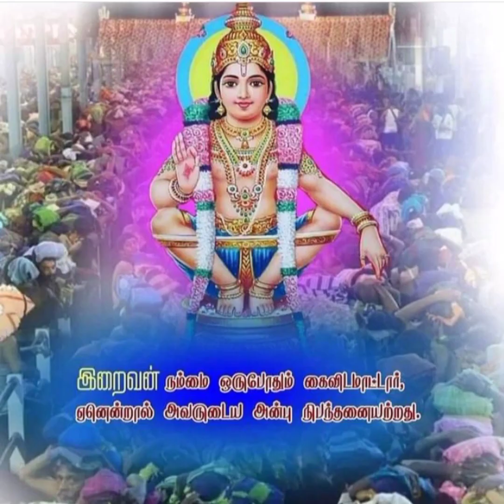ஆசையோட பூஜை வச்சேன் ஐயப்ப சாமி வேறு ஆதரவு யாருமில்ல ஐயப்ப சாமி...